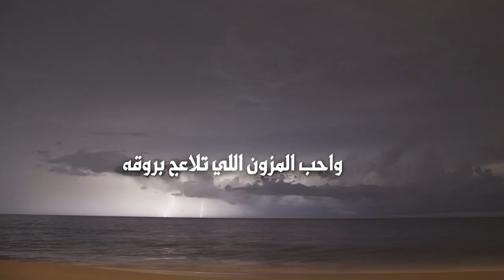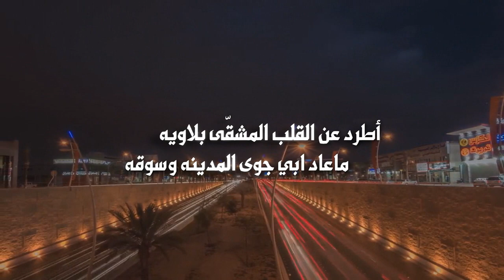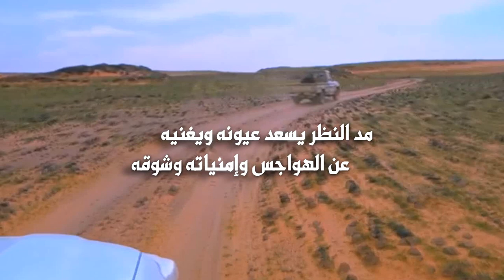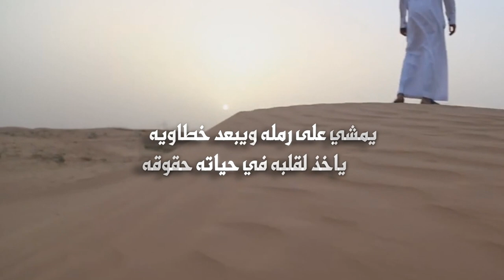البر زان | بدون إيقاع كلمات يوسف المطلق اداء مساعد السليمان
رابط مباشر الى الواتس آب ►
الصفحة الرسمية لاستيديو التميز على الفيس بوك

البر زان وهيض القلب راعيه
وعيني على شوف الخزامى شفوقه
احب شوف البر واحب طاريه
واحب المزون اللي تلاعج بروقه
أطرد عن القلب المشقّى بلاويه
ماعاد ابي جوى المدينه وسوقه
وأسج رجلي كل طاروق أغنيه
محدٍ يلوم الي دله في طروقه
إليا إبتعد ينسى شقاه وطواريه
كن البشر ماهي بالأرض إمخلوقه
مد النظر يسعد عيونه ويغنيه
عن الهواجس وإمنياته وشوقه
يمشي على رمله ويبعد خطاويه
ياخذ لقلبه في حياته حقوقه
واللي عشق رمل الذهب مايخليه
الموت لا فارق عشيق إمعشوقه